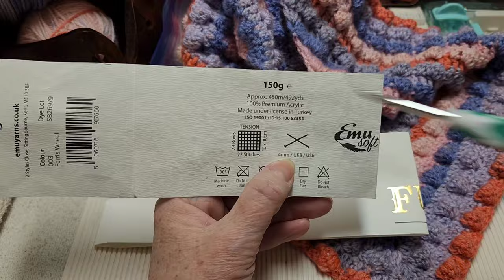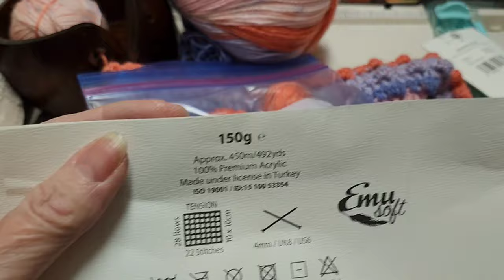How to Crochet an Easy Triangle Shawl | The Xs & Os Shawl Tutorial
Here are some other crochet tutorials you may also enjoy

🧶Make the Whole Set or Not!

Crochet & Knit Books, kits, novels, toys, games
All new at reduced prices

Darl05off

 🗨 Threads:
crafty.yarn.owl

Darla Hunter
Maryland Postal Outlet
Winnipeg, MB.
R3G 3R3
Canada